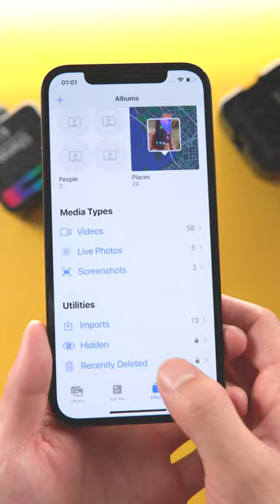Recover Lost Data on iPhone